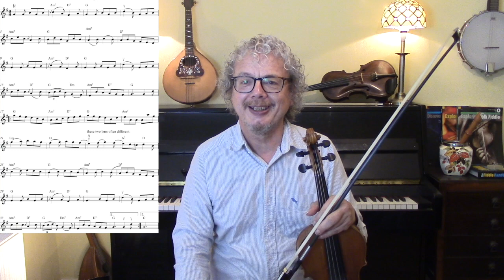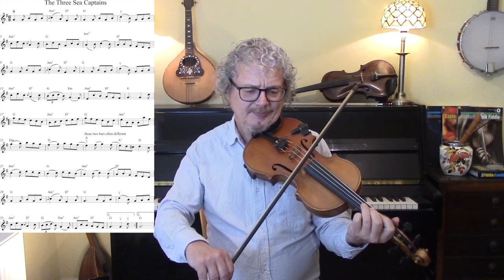Three Sea Captains (fiddle lesson)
The three Sea Captains is a set dance in Ireland, and a Morris Dance in England. In this fiddle lesson I show the basic melody, with on-screen sheet music. I discuss the different arrangements and tempos used for different versions, and show a few of the more common melodic variations. I suggest some ornamentation.

2. Books
3. Subscription video courses
4. Website
5. Email to request pdf’s.

2. BOOKS

3. VIDEO SUBSCRIPTION COURSES

4. WEBSITE